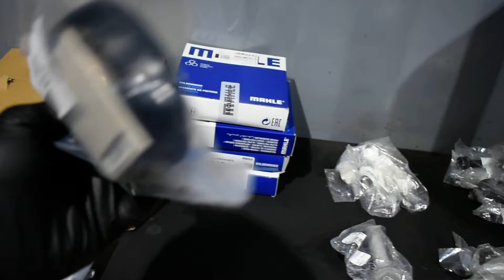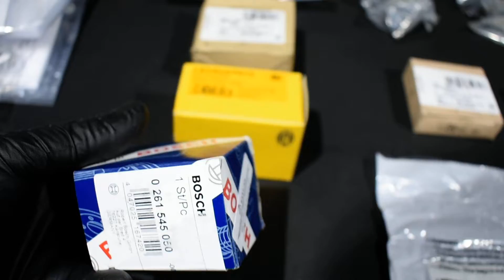VW gti mk6 (part 7)